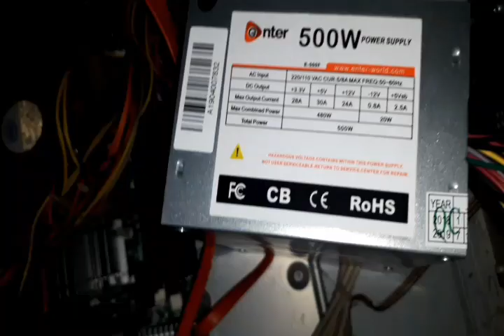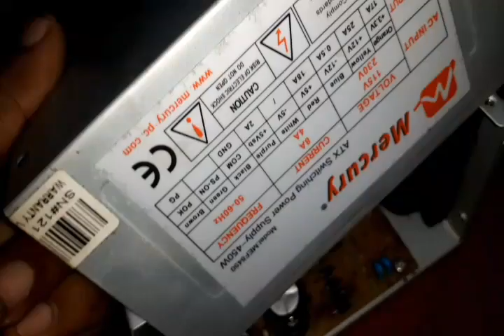Desktop computer power supply changing malayalam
പവർ supply കമ്പ്യൂട്ടർ repair